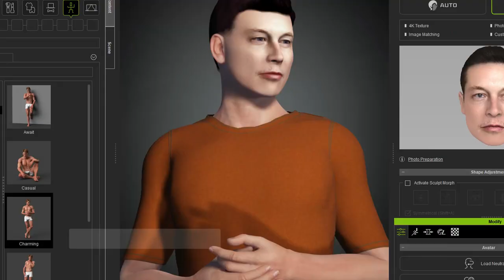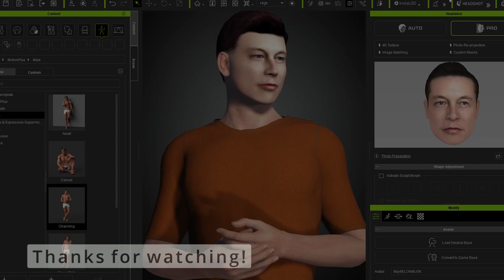ICLONE 3D FUN! BIG FIGHT!🤗Dwayne Johnson fights Brad Pitt & Elon Musk! Who Wins? Character Creator 3